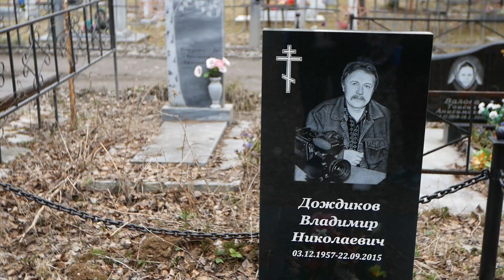Радоница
Православные отметили Радоницу, девятый день после Пасхи принято считать днем особого поминовения усопших. В народе его называют по-простому - родительский день, и люди навещают могилы родных. Впервые в этом году массового скопления на погостах не было. Накануне и городские, и областные власти, священнослужители попросили жителей области воздержаться от массового похода на кладбища из-за ограничений, в связи с пандемией, побывать там в другие дни. Анны Кизилова продолжит тему.